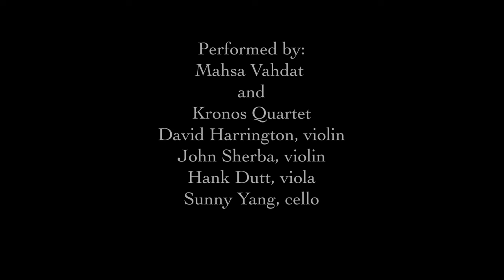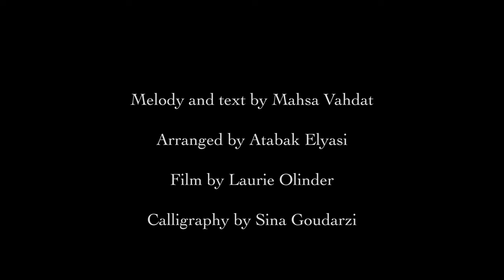Kronos Quartet & Mahsa Vahdat: Vaya, Vaya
Kronos Quartet and Iranian vocalist Mahsa Vahdat perform "Vaya, Vaya," Vahdat's declaration of love to her motherland. Written and recorded in isolation during the COVID-19 pandemic lockdown, "Vaya, Vaya" first premiered on June 11, 2021 during the digital Kronos Festival, and has now been released as a single

"Vaya, Vaya," music by Mahsa Vahdat and Atabak Elyasi, and visuals by Laurie Olinder, was commissioned for the Kronos Quartet by the Hamid and Christina Moghadam Program in Iranian Studies at Stanford University, with additional support from the Kronos Performing Arts Association.

English Translation:
Vaya, Vaya
I’ll have wings in your air
I’ll be a wave in your voice
I’ll be a flame in your flickering heat, in my cries of wanting you
Bitterly I’ll twist in the veins of your vines
I’ll be a stubborn cloud in the tears of my grief for you
Vaya, Vaya
I’ll grow green in my sorrow for your passing years
I’ll stay in love in the sun above your mountain tops
I’ll be tears in the purity of your streams
at one with my limitless hope for you
Vaya, Vaya

Translator’s note: The title, “Vaya, Vaya,” is the same word twice: it is a lamentation, an expression of grief—while it is similar to “Alas!” in English, the Persian word here is more colloquial, so as to mean “O God!” or “God help me!”

About "Vaya, Vaya," Mahsa Vahdat writes:

“Vaya, Vaya is a deep expression of Love to a beloved, constantly transforming into a homeland. Since the pandemic arrived in March 2020, for more than one year the most visited place for me has been a place in Berkeley where the Rose garden is situated. I walked there almost every day at the time of Sunset, the moment when the Sun turns its glow to my motherland where my breath is interwoven with its soil, the moment when darkness and light embrace each other and when the intense red, dark blue and golden rays in the clouds create a unique image, while passion, rebellion, glow, hope and sorrow entwine. With my deep longing and desire for my motherland these words and music came to me like a wonder. This zone in Berkeley is one of my dear zones in life. Wherever I roam in the world, this place will always remain in my heart”.

Performed with Mahsa Vahdat, vocals
Film by Laurie Olinder
Calligraphy by Sina Goudarzi
Produced by Kronos Performing Arts Association
Recorded in isolation in February 2021
Final mix by Zach Miley and David Harrington